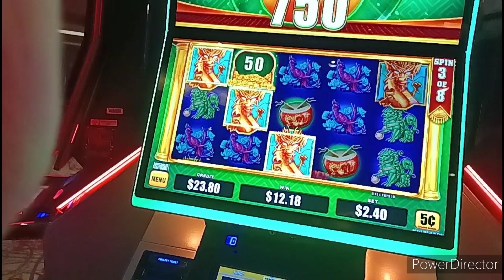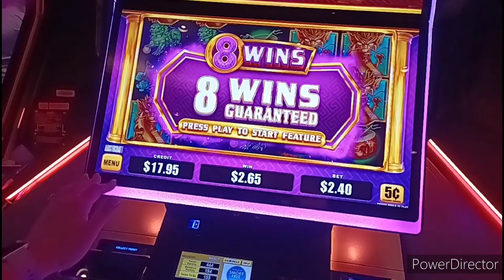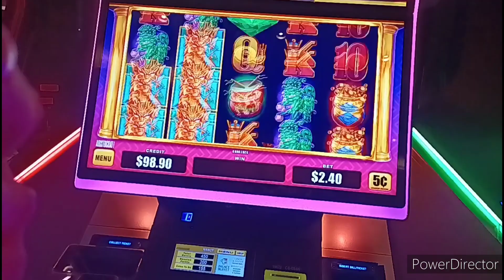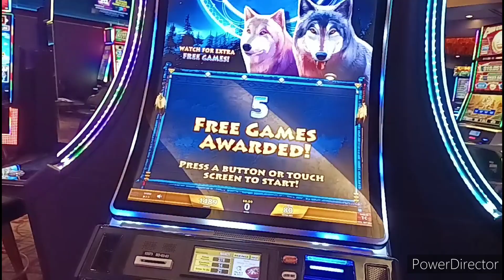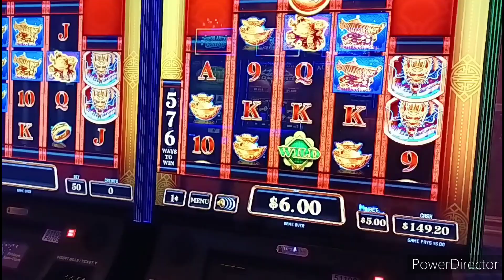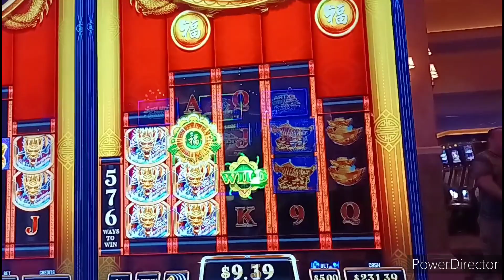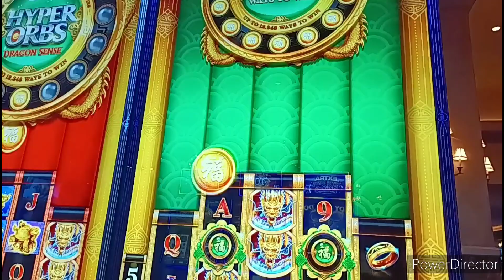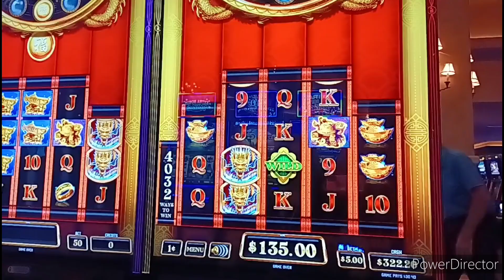The Casino got three new games and you want believe what happened!!!